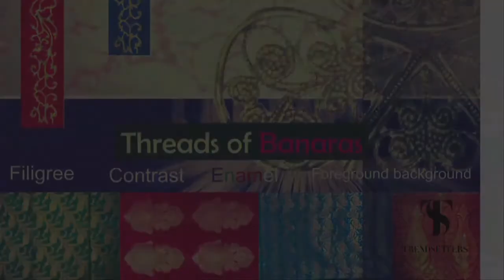Threads of Benaras by Shree Ganesh Jewellery House, Kolkata at TRENDSETTERS 2013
Shree Ganesh Jewellery house, draws from the grand heritage and culture of ethnic Indian design and brings the best of modern qualities to them in a work of artistic fusion in this collection Retail Jeweller India TRENDSETTERS is co-hosted by GJEPC and presented by Forevermark and World Gold Council.